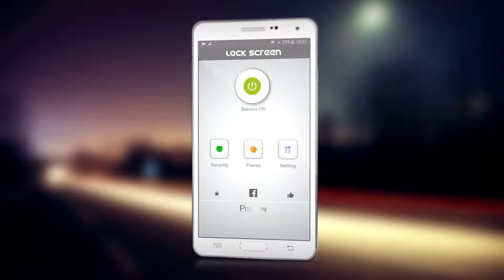Advanced Lock Screen Launcher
Advance Lock Screen You can choose from various kinds of themes that are regulary updated by our team. Try it on Google Play Store now... Download...